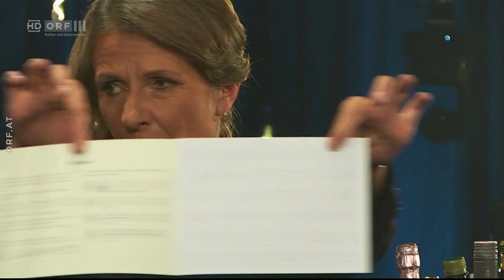DENK mit KULTUR - Folge 51 - Dietrich Siegl und Jazz Gitti - Wien am 18 01 2020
Neue Location, neues Glück: Dialektsängerin und Moderatorin Birgit Denk meldet sich samt Band aus dem Casino Baden. Die musikalische Late-Night-Show „DENK mit KULTUR“ beweist in der sechsten Staffel einmal mehr, wie Unterhaltung humorvoll und gleichzeitig tiefgründig sein kann.
Aufzeichnung von ORF3 am 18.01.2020, 22.45 Uhr im Casino Baden

Birgit Denk hat diesmal Schauspieler Dietrich Siegl und Sängerin Jazz Gitti zum gemütlichen Late-Night-Talk ins Casino Baden eingeladen.

Dietrich Siegl sammelte Bühnenerfahrung u. a. an der Freien Volksbühne in Berlin, im Theater an der Josefstadt oder im Burgtheater. Einem großen Publikum ist er als Tennislehrer Stefan Noussek in der „Lindenstraße“ und als „SOKO-Donau“-Oberst bekannt. Bei Birgit Denk erzählt Dietrich Siegl, warum er Pilot werden wollte, erst mit 14 das Schwimmen gelernt hat, was er, der in Bonn und Zürich aufgewachsen ist, an Wien liebt und was ihn zum Weinen bringt. Schließlich greift er zur Gitarre und spielt Bob Dylans Klassiker „Don’t think twice it’s all right“.

Martha Margit Butbul alias Jazz Gitti hat in ihrem Leben Unglaubliches erlebt - und dennoch nicht den Humor verloren. Vom frühen Verlust der Mutter, ihrer Zeit im Kibbuz in Israel („Das beste Land zum Wäscheaufhängen“), als Lokalbesitzerin („Die Burschen von der EAV hab ich durchgefüttert“) bis zur legendären Drahdiwaberl-Zeit und ihrer Karriere als Solosängerin („A Wunda“, „Kränk di net“). Sie erzählt, was der schlechteste Rat ihres Lebens war und warum Sandlerin ihre Traumrolle war. Zum Abschluss singt sie den Schlager „Es geht die Lou Lila“, mit dem sie einst einen Jugendschlagerwettbewerb gewonnen hat.